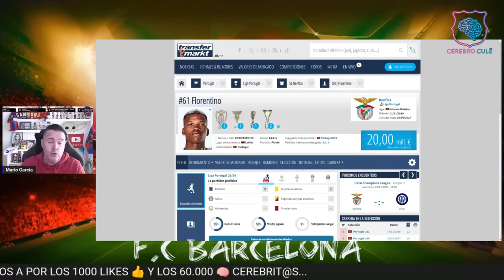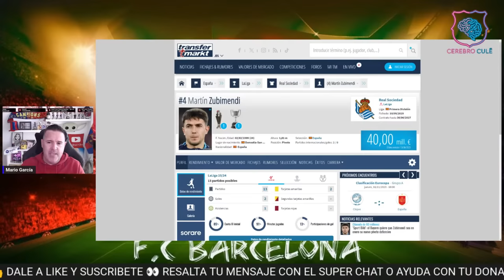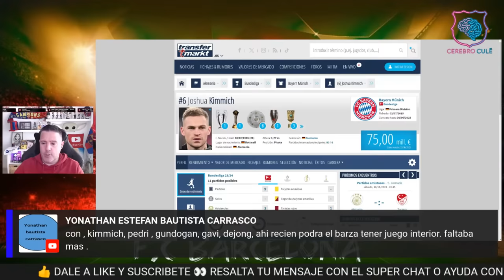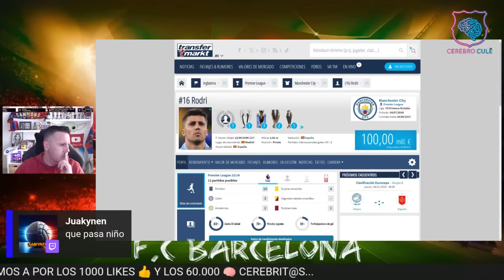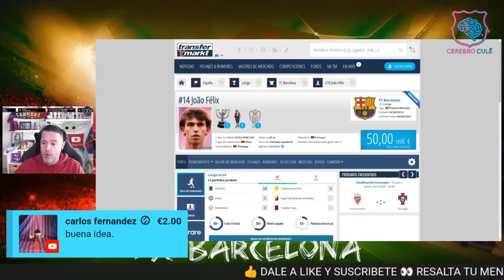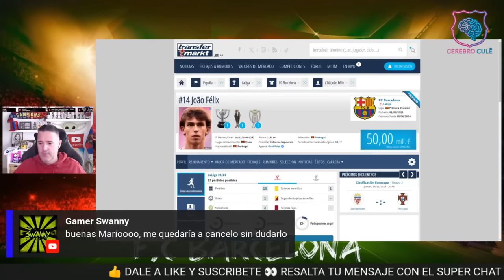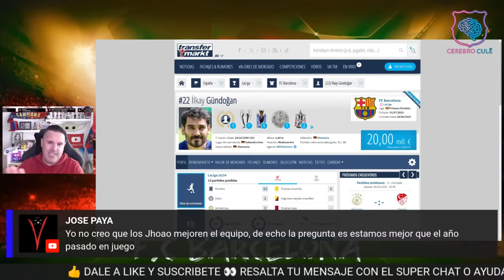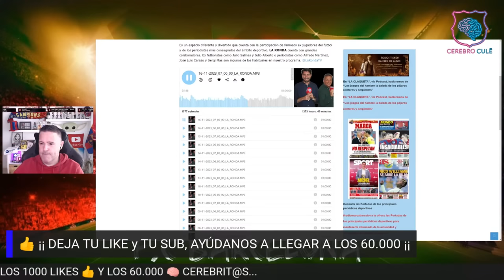🚨ÚLTIMA HORA BARÇA 💣¡BOMBAZO ADIÓS GÜNDOGAN! ⚽ OPERACIÓN PIVOTE - ZUBIMENDI - KIMMICH - GUIMARAES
🚨ÚLTIMA HORA BARÇA 💣¡BOMBAZO ADIÓS GÜNDOGAN! ⚽ OPERACIÓN PIVOTE - ZUBIMENDI - KIMMICH - GUIMARAES - MATS WIEFFER | NERVIOS POR JOAO FELIX EL ATLÉTICO PEDIRÍA 70 MILLONES

➡️ Todas las NOTICIAS LOS RUMORES Y LOS FICHAJES del FC BARCELONA, toda la actualidad del MEJOR EQUIPO DEL MUNDO

✅  REDES